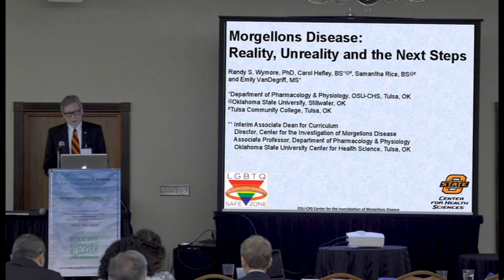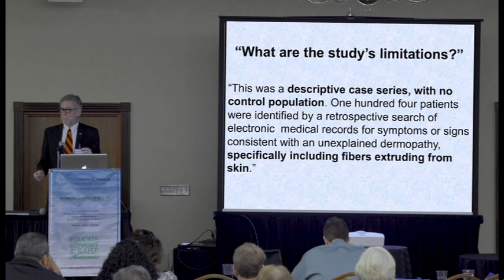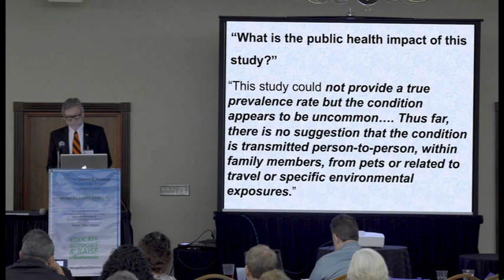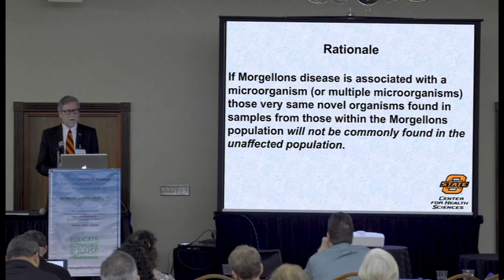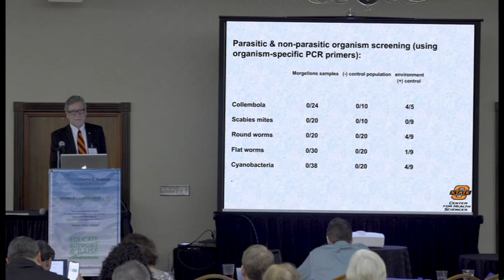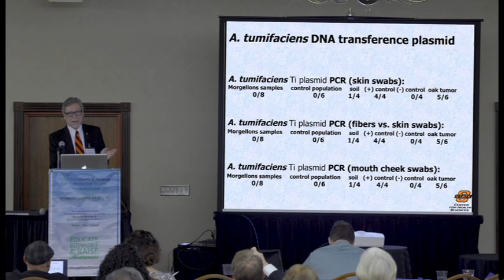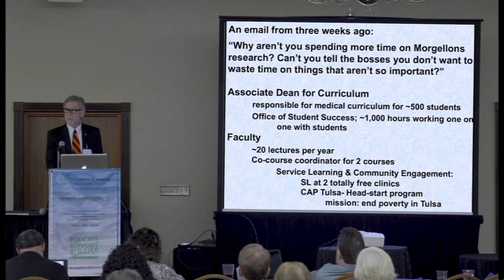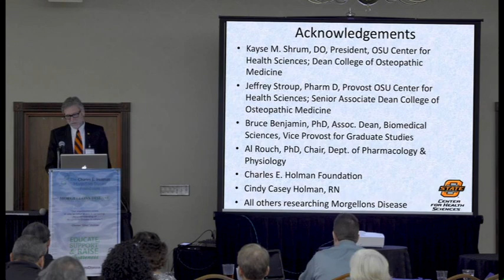Morgellons Disease: Reality, Unreality and the Next Steps / Randy S. Wymore, PhD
Charles E. Holman Morgellons Disease Foundation 12th Annual Medical-Scientific Conference on Morgellons Disease / April 6-7, 2019